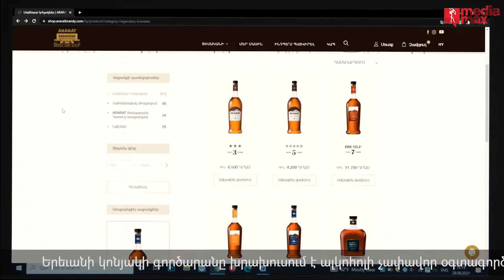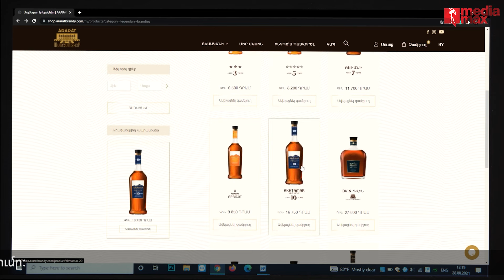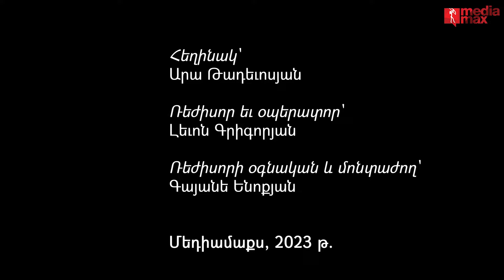Աննա Վելիցյան. «Երեխան իր ծնողների փոքր «մոդելը» չէ»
«Ծնողի դպրոց» ՀԿ հիմնադիր, հոգեբան Աննա Վելիցյանը եւ Մեդիամաքսի տնօրեն Արա Թադեւոսյանը «Կարմիր թելում» խոսել են ծնողավարման մշակույթի մասին: Այն ենթադրում է հրաժարում պարտադրանքից եւ նպաստում է երկխոսության հաստատմանը ծնողների ու երեխաների միջեւ:

Երեխան ծնողների փոքր «մոդելը» չէ եւ պետք է չէ կուրորեն ձգտել, որ երեխան անպայման ձեր նման կամ ձեզանից «լավը» լինի, նկատում է հոգեբանը:

Զրույցի թեմաները.

00:00 - սկիզբ
00:27 - ծնողավարությունը ոչ միայն երեխայի, այլեւ ծնողների մասին է
02:00 - կատարյալ մեթոդներ գոյություն չունեն
03:50 - ծնող չեն ծնվում, ծնող դառնում են
06:30 - տրանսֆորմացիաները, ծնողի ցանկությունները, պատժի անթույլատրելիությունը
10:40 – սահմաններն եւ կանոնները շատ կարեւոր են
12:30 – ծնողները ցանկանում են, որ երեխաները իրենց նման կամ իրենցից լավը լինեն
16:52 – երեխան իր ծնողների փոքր «մոդելը» չէ
18:30 – գադջեթների խնդիրը
21:00 – «արգելված թեմաները»
24:12 – ծնողները իրենց հույզերի մասին երեխաների հետ չեն խոսում
26:20 - հետպատերազմյան սինդրոմը, ծնողներն ու երեխաները
31:28 – «Ծնողի դպրոց» հաճախող մայրիկների եւ հայրիկների հարաբերակցությունը
33:32 – տատիկները, պապիկները եւ «խաղի կանոնների» խախտումները
36:23 – ծնող-երեխա հարաբերությունները Երեւանում եւ մարզերում
39:15 – ինչպիսին է հոգեբանը տանը, իր երեխաների հետ